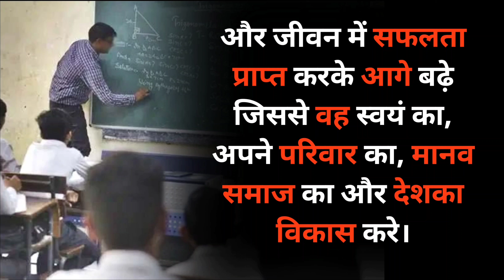एक इंसान को छोड़कर सब अपने लिए जीते हैं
Facebook एक इंसान को छोड़कर सब अपने लिए जीते हैं